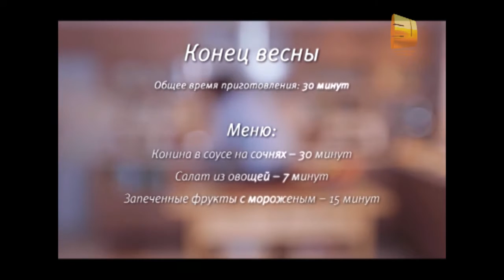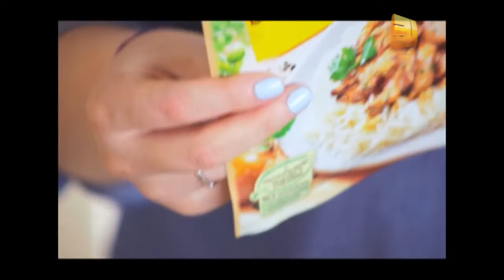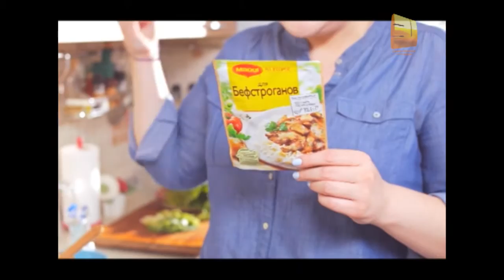Wellness by Oriflame в кулинарном шоу «Готовим с Адель», 31 канал, эфир от 28.05.16